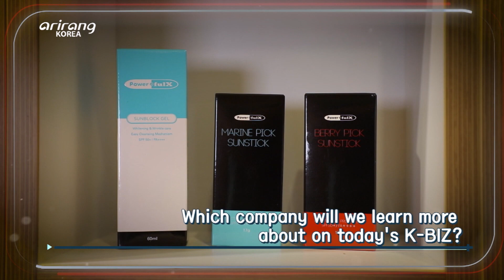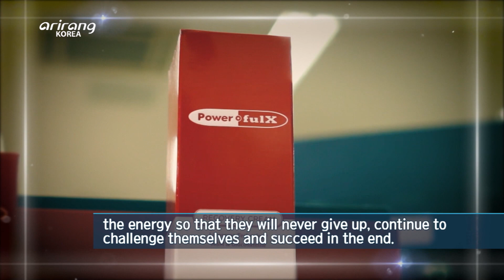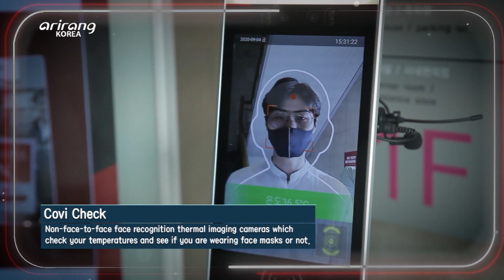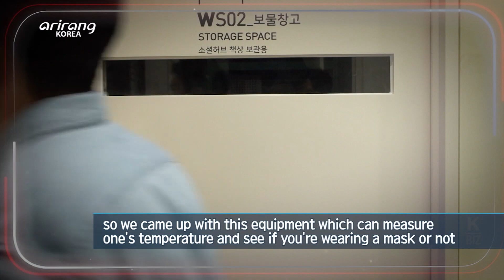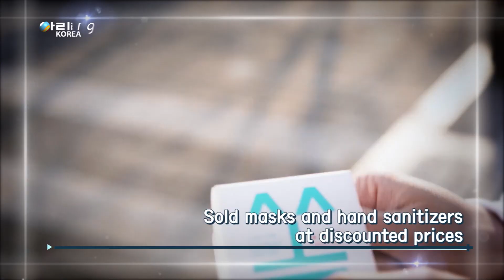[K-BIZ] Powerful X, A Company that Fuses the Sports Market and Beauty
스포츠 시장에 뷰티를 접목한 ‘파워풀엑스’

Powerful X pioneered a new path in the sports market by creating sports beauty products. This company did intensive research for several years to autonomously develop the 'recovery cream' that's suited for the physical constitution of Asians.
This cream is very popular and is receiving positive reviews from consumers all over the world. Recently, this company launched the facial recognition thermal camera in time for social distancing era. We learn all about Powerful X, which is now a global company that thinks foremostly of people and health.

스포츠 시장에서 생소한 스포츠 뷰티 제품으로 새로운 길을 개척한 파워풀엑스.
다년간의 연구 끝에 아시아인의 체질에 맞춰 독자적으로 개발한 ‘리커버리 크림’으로 전 세계 소비자들에게 호평을 받고 있다. 최근에는 생활 방역의 시대에 맞춰 비대면 안면인식 열화상 카메라를 선보였다.
사람의 건강을 먼저 생각하는 글로벌 기업, 파워풀엑스의 이야기를 들어본다.